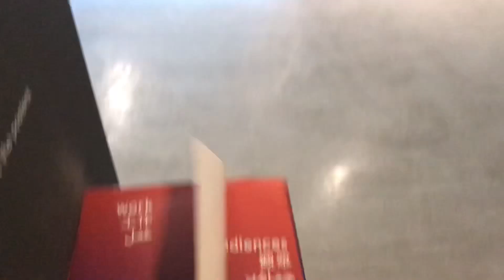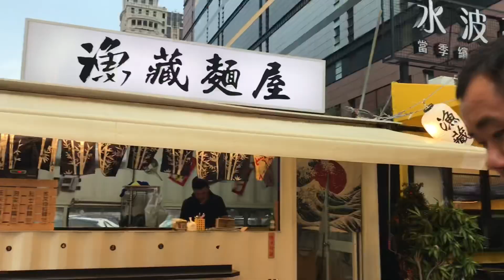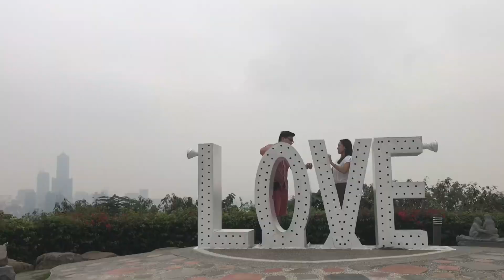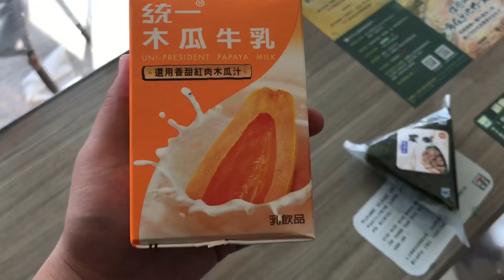Episode 3: Taiwan Hearts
Places: Taichung, Kaohsiung, & Taipei

First half of our Taiwan trip. No matter where we are or where our spiritual goals takes us, we’ll always share the same adventures. 🤗💛

Song: Look up at the Sky - Us the Duo